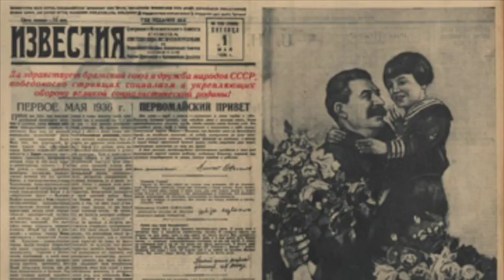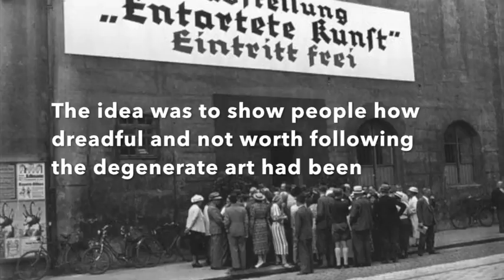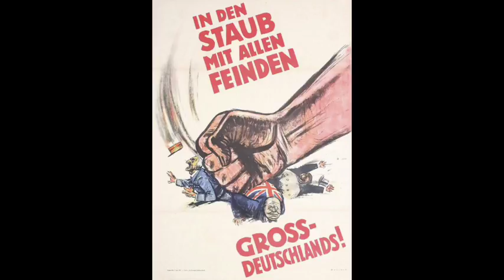Art & Culture under Stalin and Hitler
The two main sources for the film were "History for the IB Diploma Authoritarian and Single-Party States" by Allan Todd and Sally Waller, and "Russia under Tsarism and Communism 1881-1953" written by Chris Corin and Terry Fiehn.